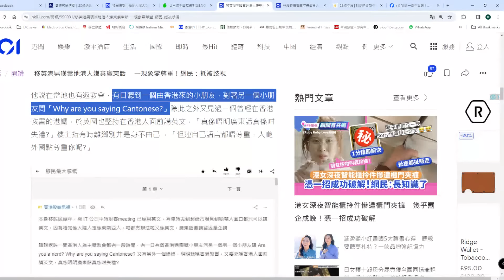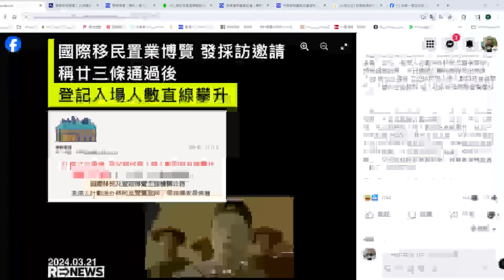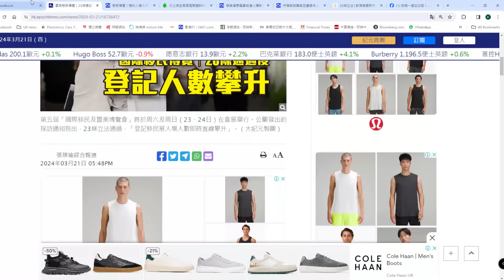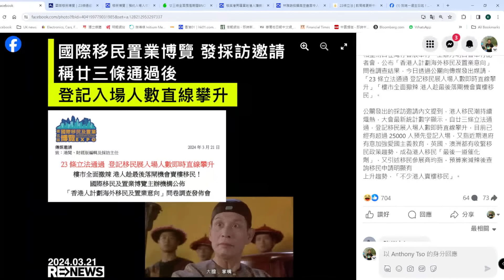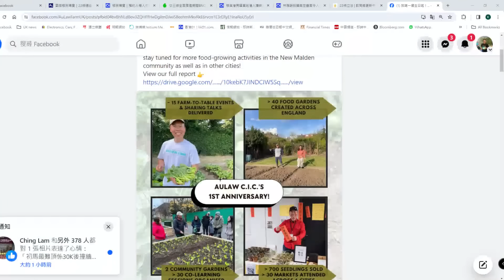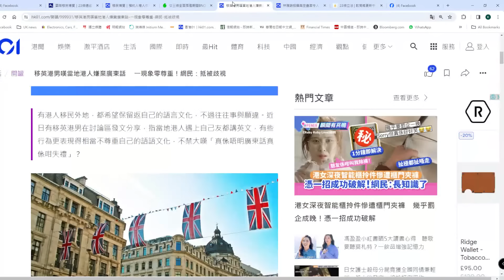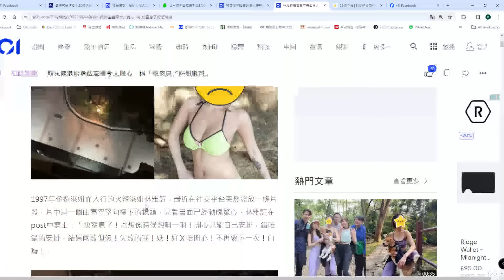【香港2D】馮智政突入！23條原來帶來好多商機？22/03/2024